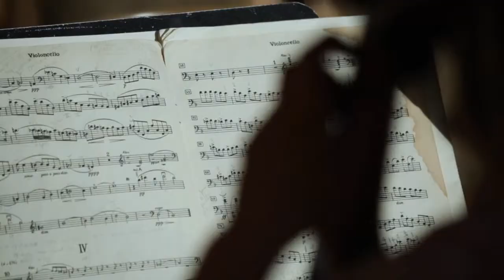Concert III: Beethoven, William Grant Still, Ysaye and Sollima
ZOOM LINK:

Beethoven, Sonata for Violin and Piano in G Major, op. 96
William Grant Still, Summerland for Cello and Piano
Ysaye, Sonata for Solo Violin, op. 27, no. 2
Sollima, Arboreto salvatico for Two Cellos
Artists: Marie Wang and Hoorig Poochikian, violin; Oksana Ejokina, piano; Meta Weiss and David Requiro, cello